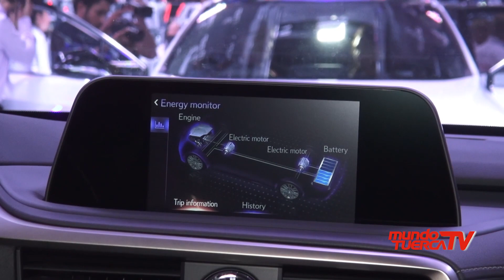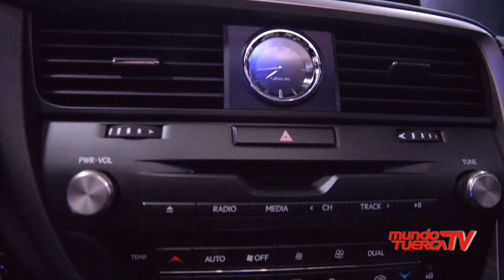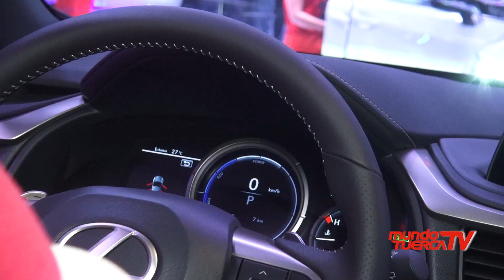¿Qué mejoras trae el nuevo Lexus Rx 450h F sport 2020?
El nuevo Lexus luego de apostar por un motor híbrido de gran potencia trae interesantes cambios en seguridad, multimedia y chasis.